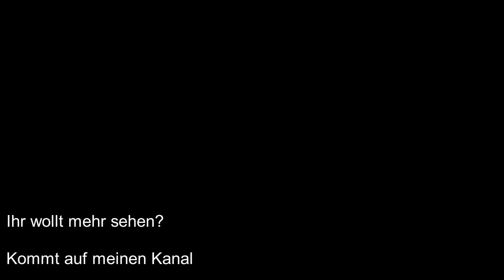Streetracer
Mehr von Need for Speed gibts in meinen Playlists unter Retrogames